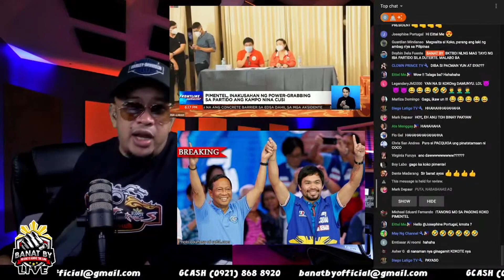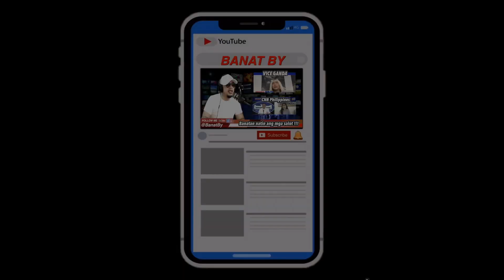PDP LABAN, SINO TAMA, SINO MALI???